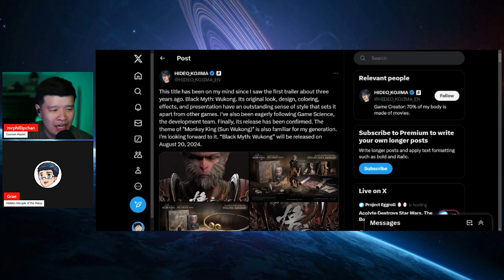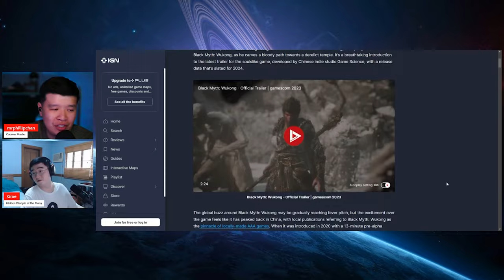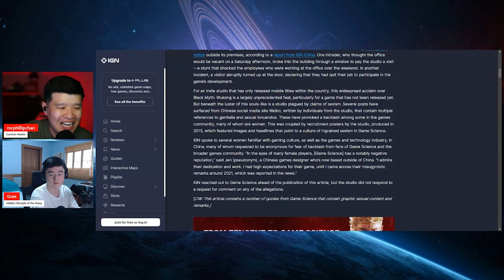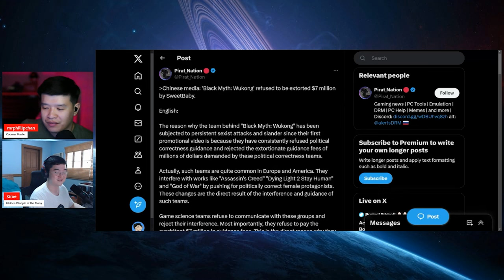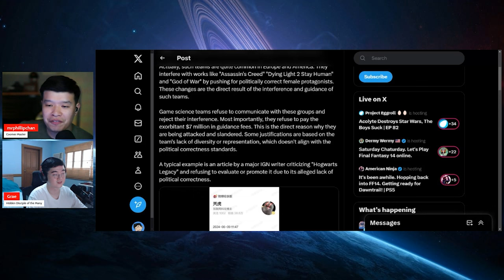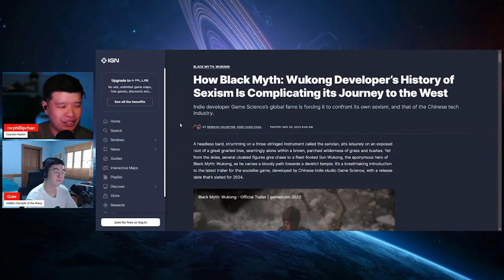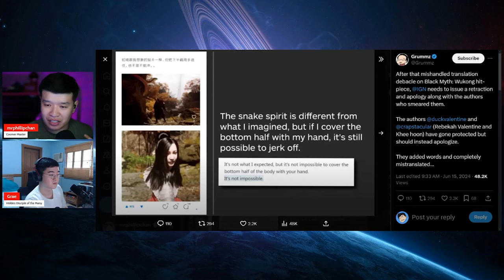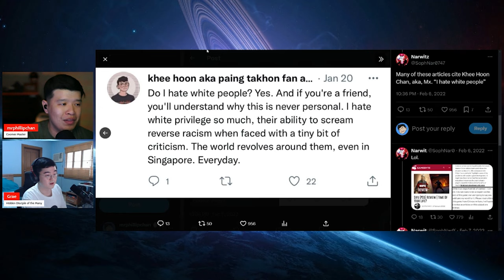Sweet Baby EXTORTS Black Myth: Wukong Indie Developer Game Science! REFUSES to pay $7 Million SCAM!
Sweet Baby Inc's method of extortion has finally been revealed. In a shocking revelation disclosed by indie developer Game Science, Sweet Baby extorts game developers by telling them that they should bend the knee to DEI and woke ideology.